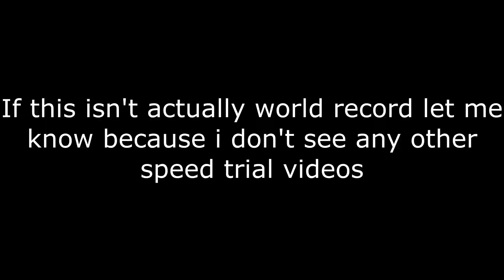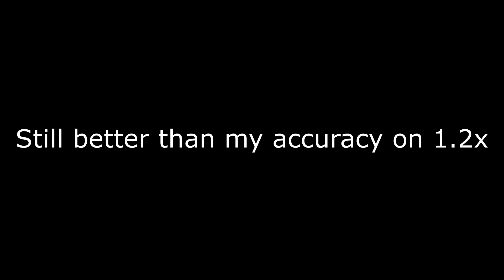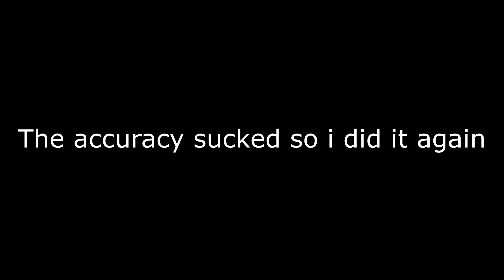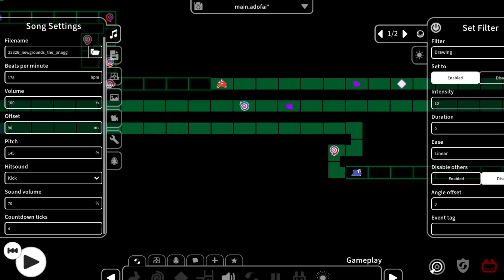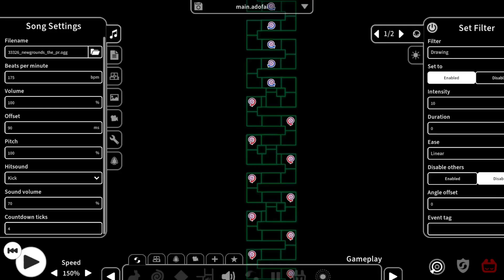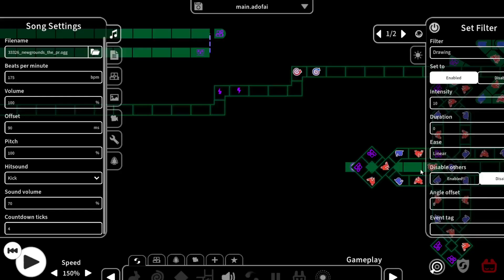The Prototype 1.5x speed trial clear!!! (World Record!!!)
Remember how i got 1.3x yesterday after promising to go for it on the 4th of july 2023? No? Well throw that in the bin anyway because this video makes 1.3x seem effortless

This whole video from learning 1.4x to clearing 1.5x in 2 attempts from 0 was over the course of an hour and a half

Talk about godmode

1.4x: 0:39
1.45x: 5:39
1.5x: 8:07